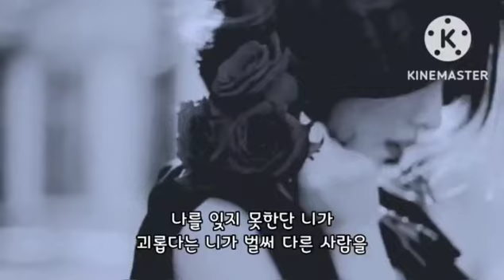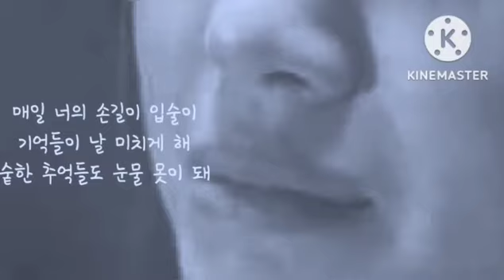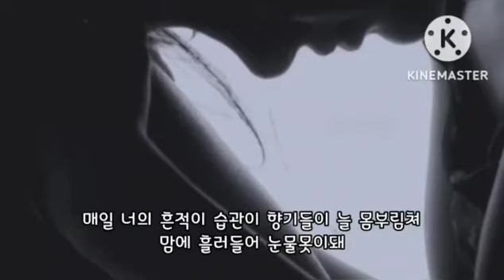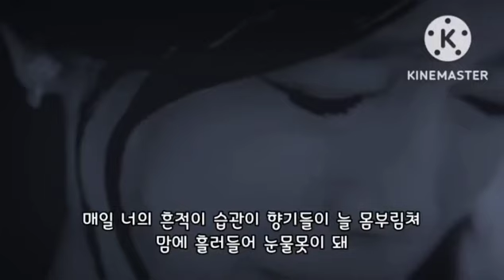🎧Miho (미호) 💗 눈물 못🎧